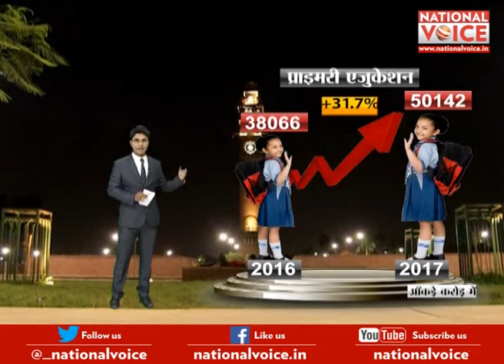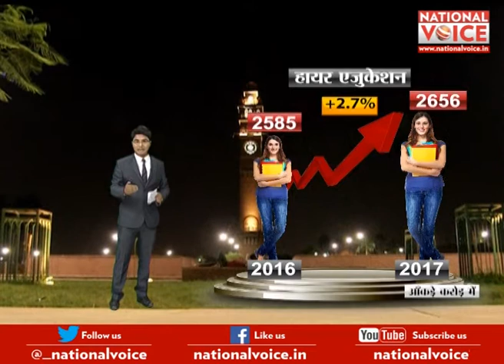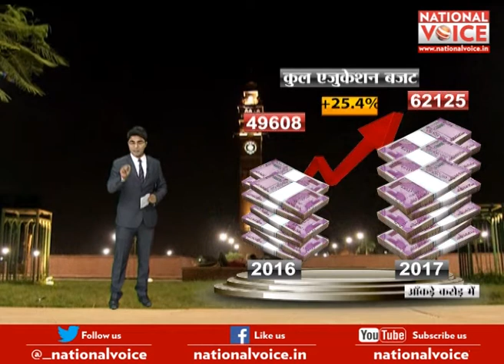DEBATE: योगी सरकार में यूपी का हेल्थ कितना सुधरा?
Yogi government completes 6 months.